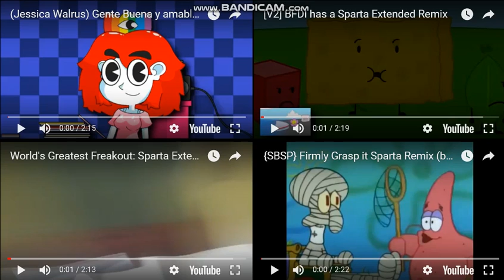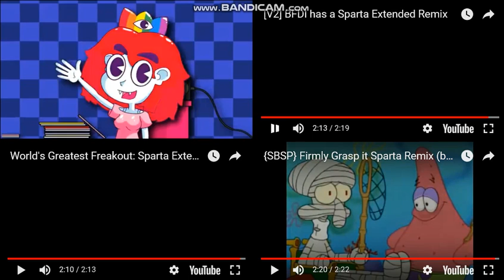Let's Remake FTW 01 --- Sparta Extended Remixes Side-By-Side 341